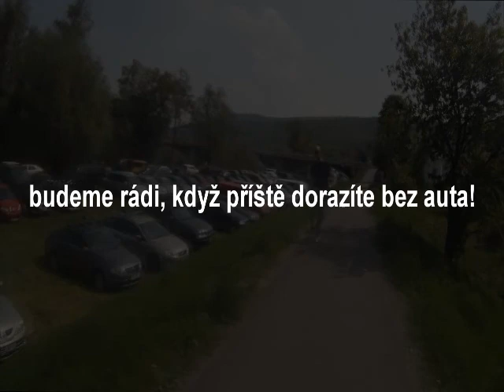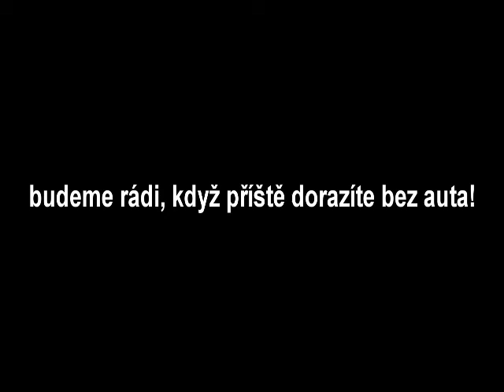Transbrdy 2011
Průjezd pelotonu ve stoupání nad osadou Strong boys krátce po startu.